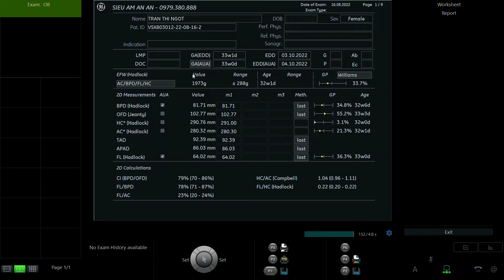TRẦN THỊ NGỌT 1996 p2 01